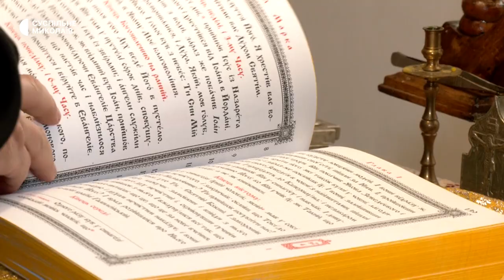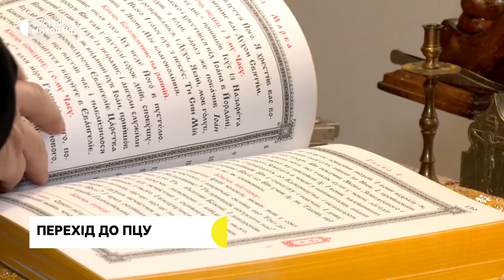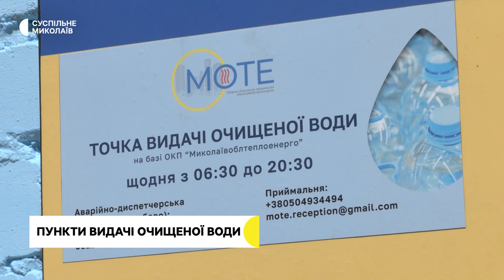Перехід до ПЦУ, підготовка до опалювального сезону, будівля облради | 05.05. 2023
00:00 - анонс
00:33 - перехід до ПЦУ
05:51 - обстеження будівлі облради
07:04 - підготовка до опалювального сезону
09:38 - пункти видачі очищення води
14:00 - погода у регіоні